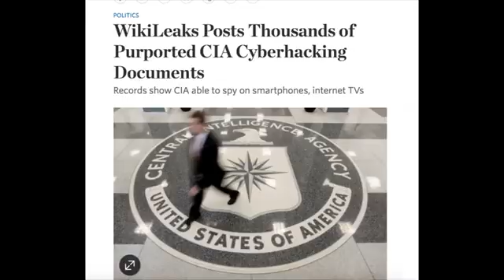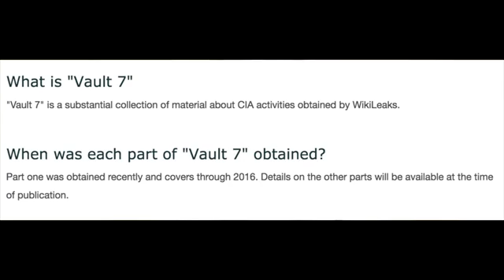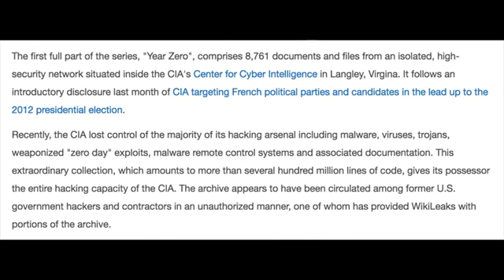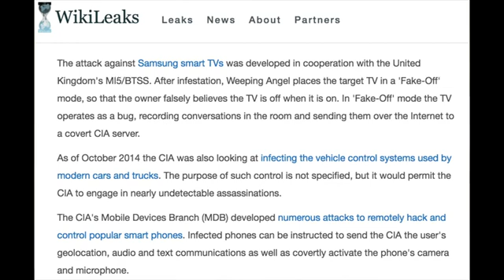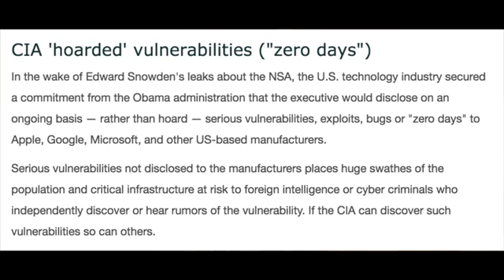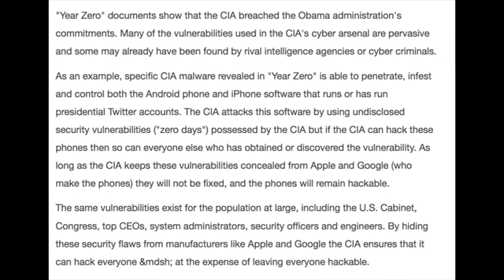The Day Millions Put Tape on their Webcams